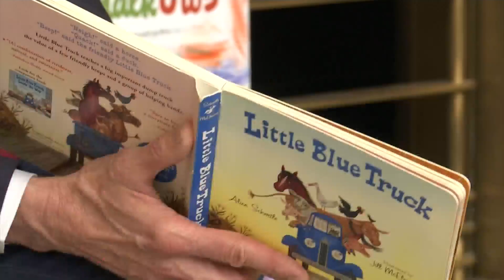KX in the Classroom: Gov. Burgum reads to kids